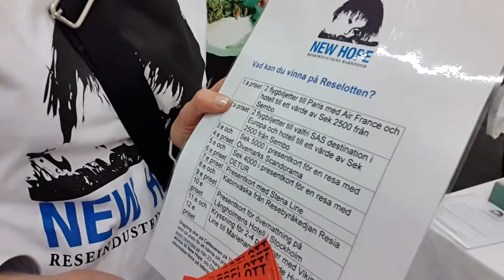Annika från NEW HOPE - TilliT TV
Annika från NEW HOPE berättar om ett behjärtansvärt projekt. TUR 2015.